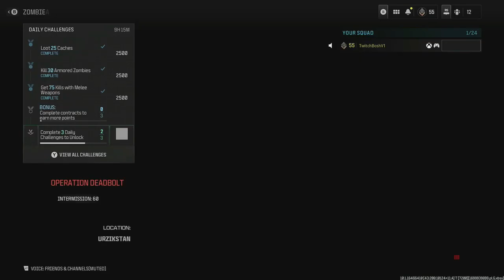Road to Full MW3 Zombie Mastery Episode 12 Melee Weapons